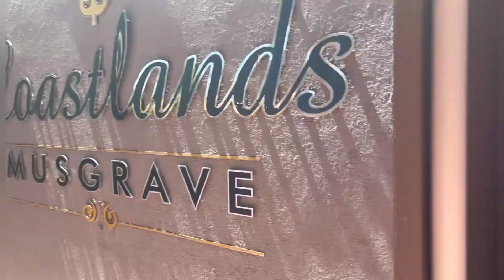WEEKLY VLOG: Spa day + New iPhone 13 + Lunch dates | Thandeka Buthelezi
Welcome to another video. On this weekly vlog I went on spa date with my bestie, went for a beach jog, unboxed my new phone and lastly, went on two lunch dates.